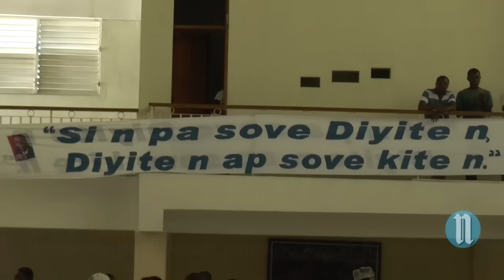Déclaration du Dr Maryse Narcisse le lendemain du résultat p